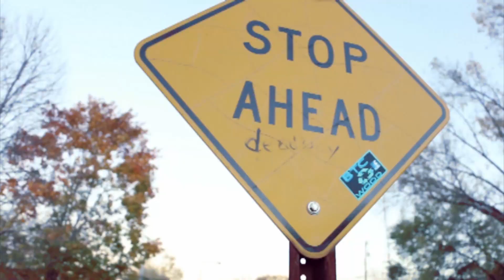illab Falling From Grace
Beat by Mike Frey